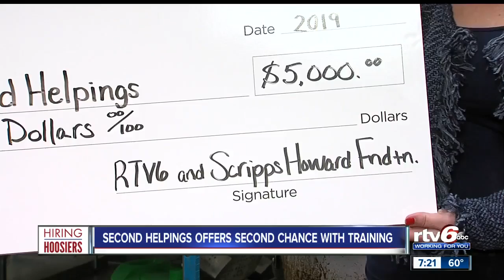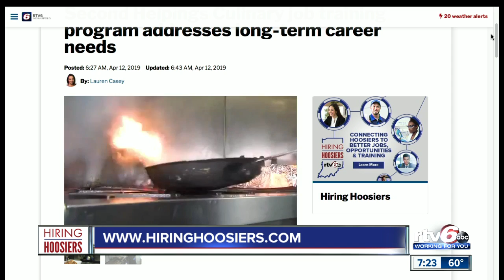Hiring Hoosiers Report: Second Helpings offers second chance with training